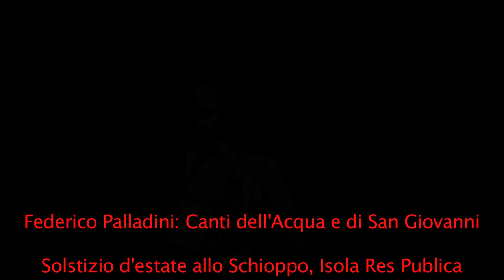Federico Palladini canta Notte di San Giovanni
Solstizio d'Estate allo Schioppo, Isola Res Publica.
Durante l'evento "Riti e Miti dell'Acqua" Federico Palladini canta "Notte di San Giovanni"